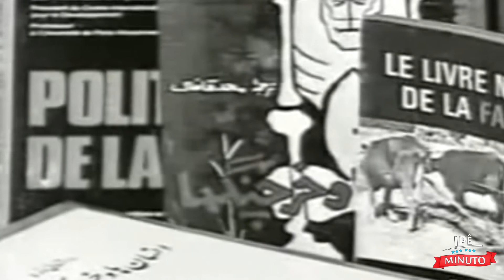IPÊ MINUTO - CHICO SCIENCE & JOSUÉ DE CASTRO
O IPÊ MINUTO destaca dois pernambucanos que trataram da desigualdade social, da fome e da exclusão pela arte e pela academia: CHICO SCIENCE & JOSUÉ DE CASTRO